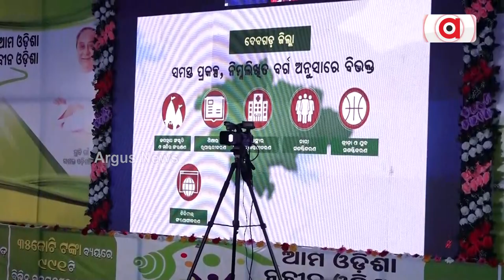BJD Leader Alleged Of Giving Contract To His Relative || ବିଜେଡି ନେତାଙ୍କ ସାଙ୍ଘାତିକ ଅଭିଯୋଗ